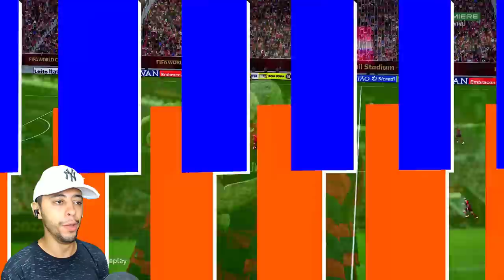E SE O FLAMENGO FOSSE O BRASIL🇧🇷 NA COPA DO MUNDO 2022? VENCERIA A CROÁCIA E LEVARIA O HEXA?